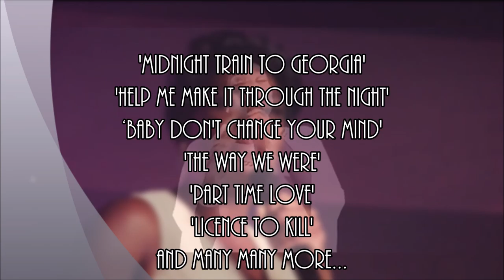Midnight Train to Georgia | A Celebration of Gladys Knight | Trailer | Sun 19 January 2020